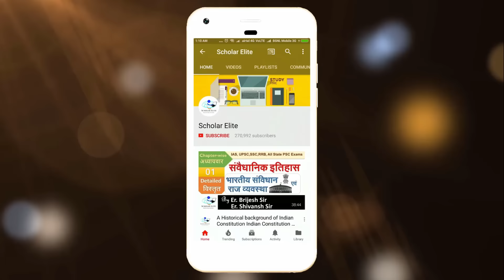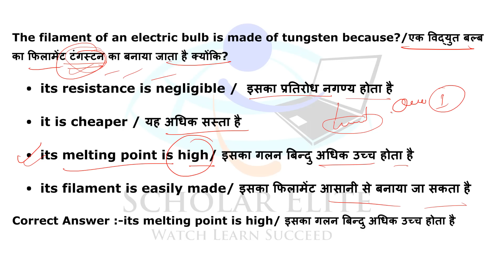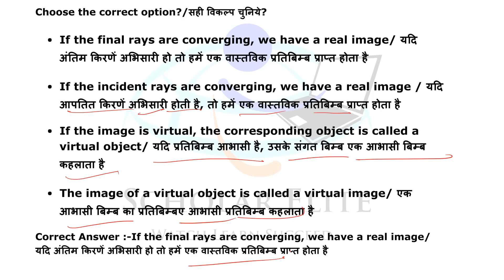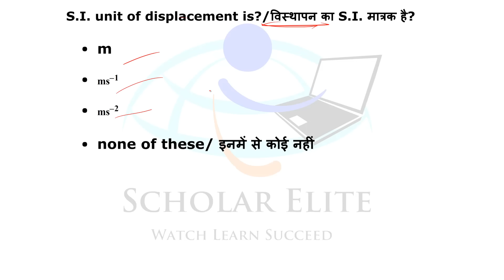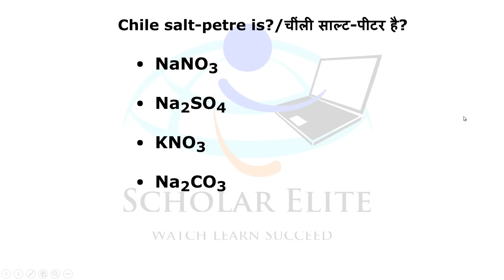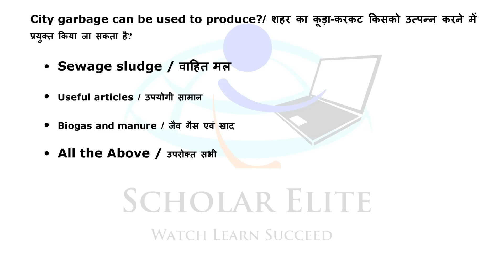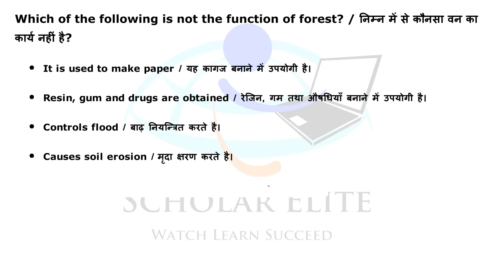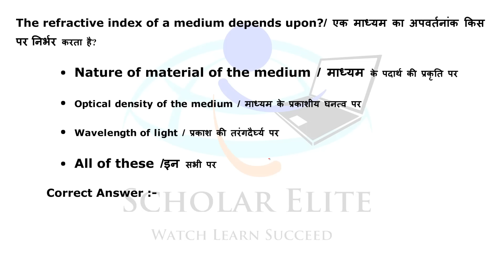Railway General Science Test Series part 28 | ALP Technician,RRB JE & RPF